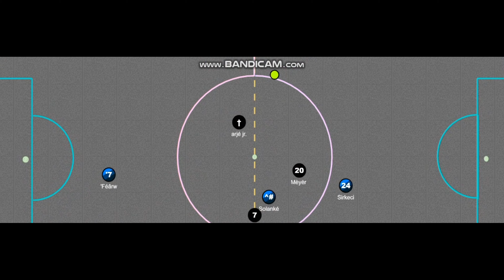Boca Juniors Haxball Trailer